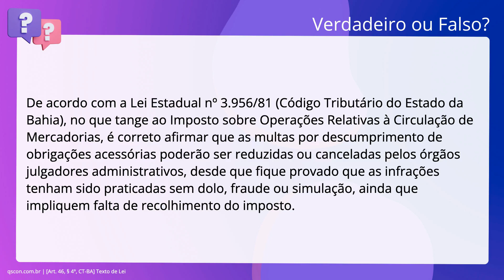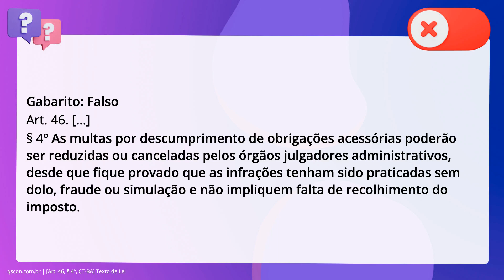QScon Direito: [Art. 46, § 4º, CT-BA] Texto de Lei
Art. 46, § 4º, CTBA | Texto de Lei

De acordo com a Lei Estadual número 3.956/81 (Código Tributário do Estado da Bahia),. no que tange ao Imposto sobre Operações Relativas à Circulação de Mercadorias, é. correto afirmar que as multas por descumprimento de obrigações acessórias. poderão ser reduzidas ou canceladas pelos órgãos julgadores administrativos,. desde que fique provado que as infrações tenham sido praticadas sem dolo, fraude. ou simulação, ainda que impliquem falta de recolhimento do imposto.

Gabarito: Falso